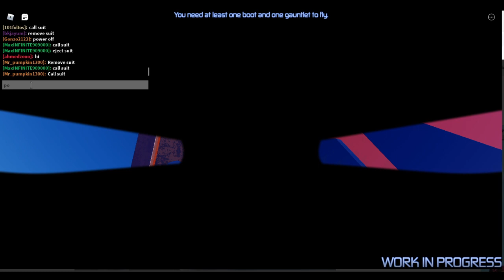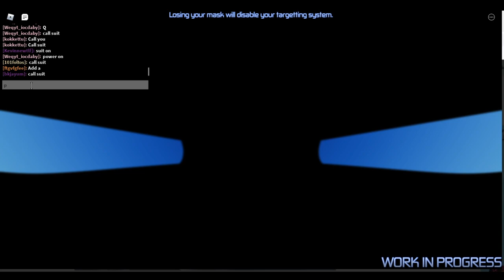Szczęście jest nawet w bohaterach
Pod koniec ledwo przeżyłem. Sami zobaczycie jak dzisiejszy film.
Dajcie znać czy wam się podoba.